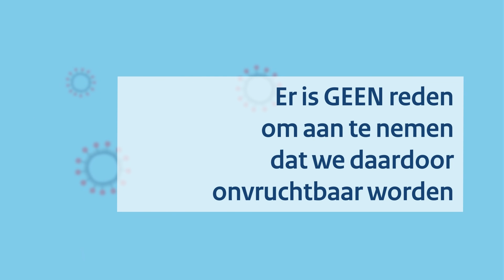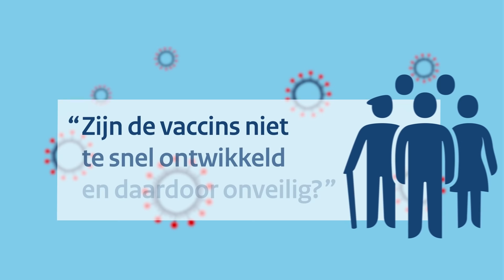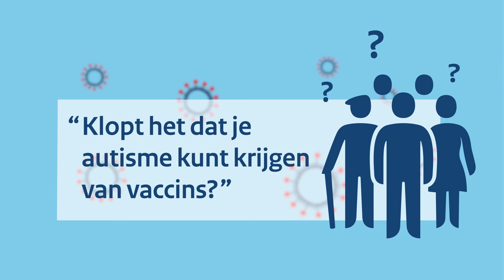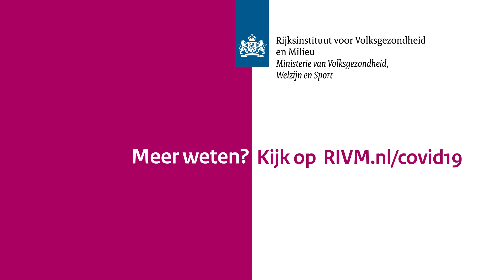Feiten en fabels over coronavaccinatie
In deze video gaat hoogleraar vaccinologie Cécile van Els in op verschillende feiten en fabels over coronavaccinatie. Meer informatie over COVID-19 vaccinatie vind je op

Deze video is op 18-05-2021 aangepast op basis van de laatste wetenschappelijke inzichten.